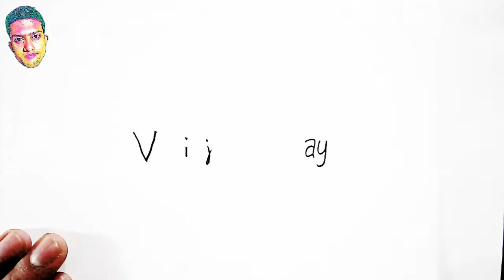Tribute Drawing of Sanchari Vijay Sir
In this videos I Showed Tribute Drawing of Sanchari Vijay Sir